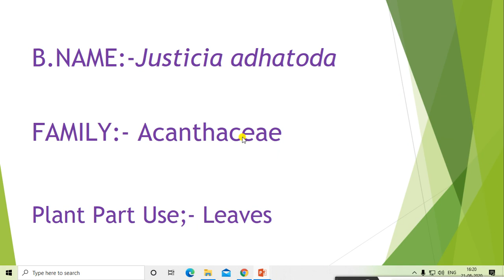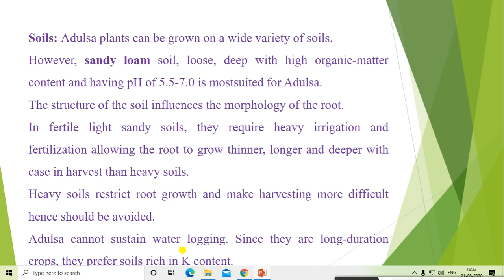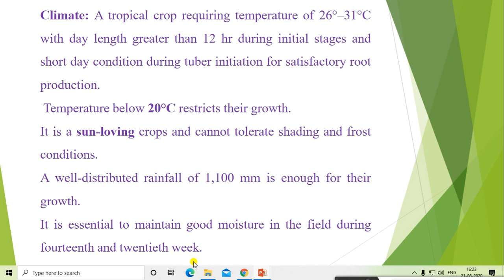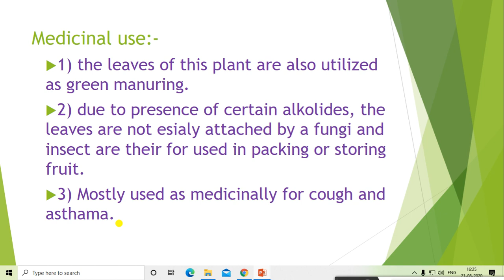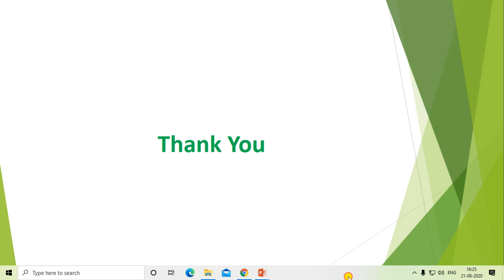Adulsa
Important information about Adulsa crop